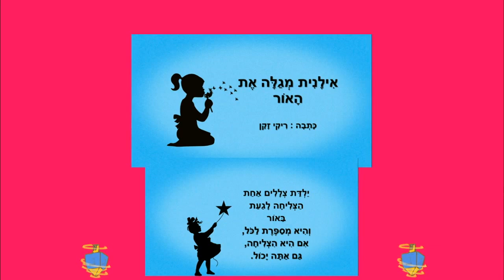חנוכה שמח מערוץ סיפוריקי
חנוכה שמח
מוזיקלי